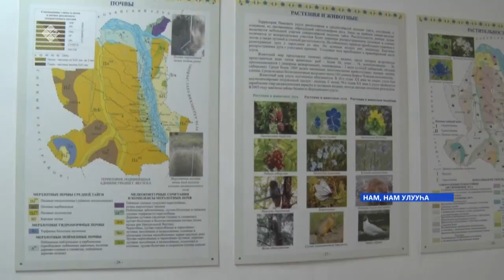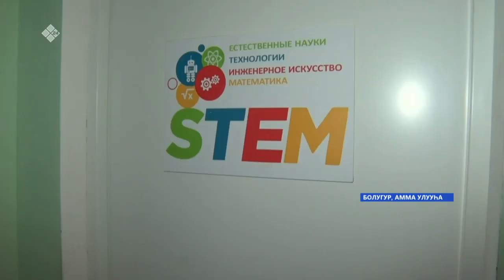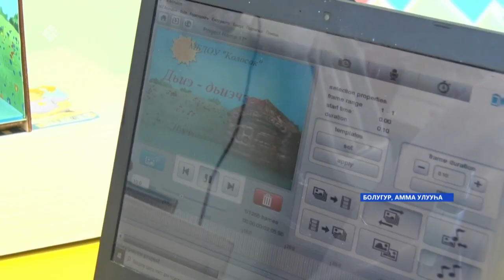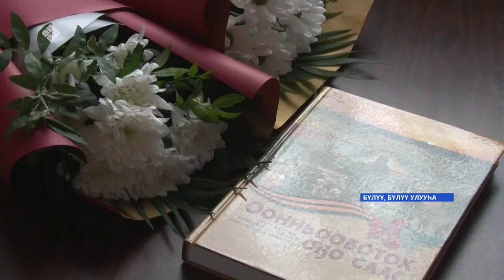«Саха сирэ» информационнай биэрии. Муус устар 01 күнэ, 18:00ч.